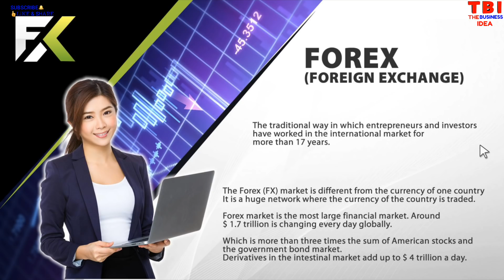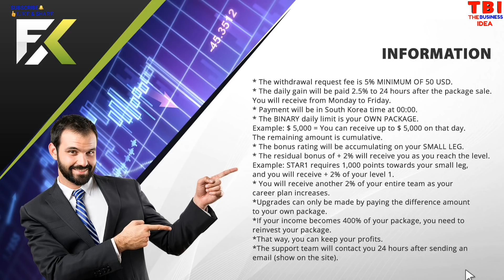FX TRADING की पूरी सच्चाई | Fx Review | Fx SCAM | BTC CRYPTO PLAN || 8890062293 || 400% RETURN I